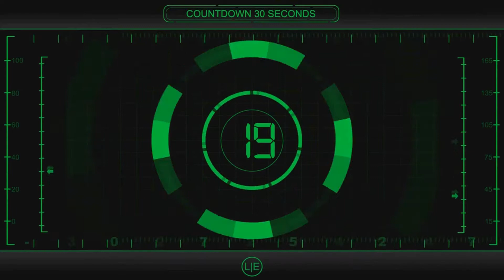The Final 30 - Beast from Haunted Cave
The last of the first chunk of reviews ends with Zac discovering a film that could have easily fit into any Riff project, Beast From Haunted Cave.